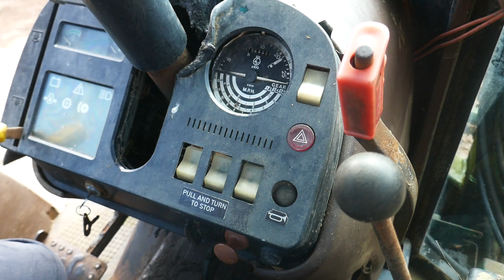1988 JOHN DEERE 2650 4WD TRACTOR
1988 JOHN DEERE 2650 4WD TRACTOR
For sale through Stags online auction. To view lots and place bids